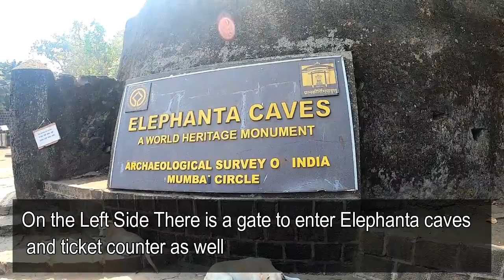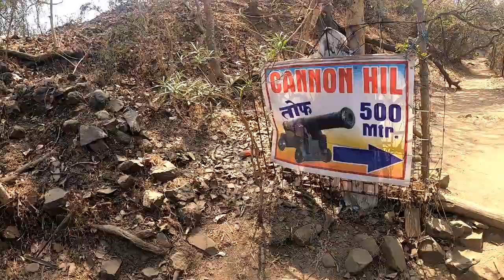Elephanta Island I Mumbai Best Place to Visit I Complete Tour of The Elephanta Caves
Elephanta Caves I Detailed Video of Elephanta Cave I First Time Visit Elephanta Cave I Must Visit
who built elephanta caves ?
according to some historians, it is assumed that the great warrior prince of chalukya dynasty - pulakesin II built shrine of lord shiva here to honor his triumph.
what are the elephanta caves famous for ?
There are lot of engravings, representations, displays, ans statues that make it one of the most famous tourist destinations in mumbai.
Elephanta Caves are a UNESCO World Heritage Site and a collection of cave temples predominantly dedicated to the Hindu god Shiva. They are on Elephanta Island, or Gharapuri, in Mumbai Harbour, 10 kilometres east of Mumbai in the Indian state of Mahārāshtra.

How To Reach Elephanta Caves ?
First You will have to reach at Gate Way Of India From There you can get Ferry which will Cost you Around 225/- Rs For Return One Time Amount Only and ferry(elephanta timing also) timing is 9:30Am (elephanta caves open) to 6:00Pm but they can departure early as well depend on the numbeer of people in the ferry (boat) while coming you can catch any boat from elephanta just keep your ticket safe.
Once you Will Reach at Elephanta.
Before Entering you will have to get 5/- Rs Ticket from Local There Will Be Ticket Counter and after that you will have to pay for Elephanta Caves only 40/-Rs Ticket That's it After that There is no Expense.